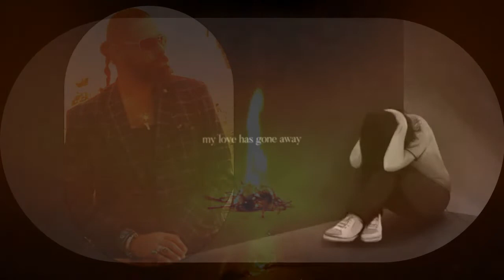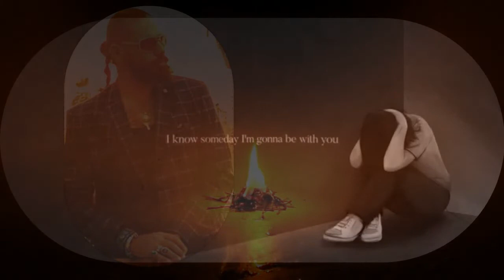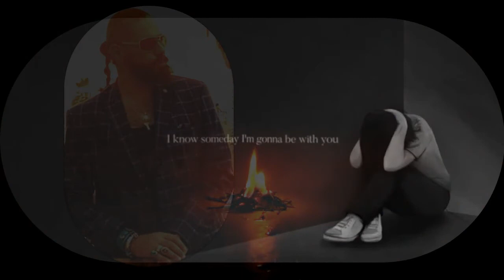Antonio.a.de.castro- someday I'm gonna be with you